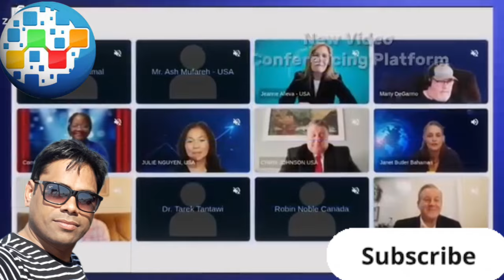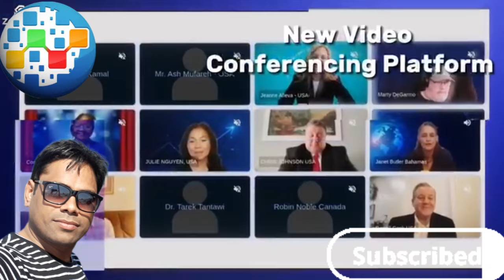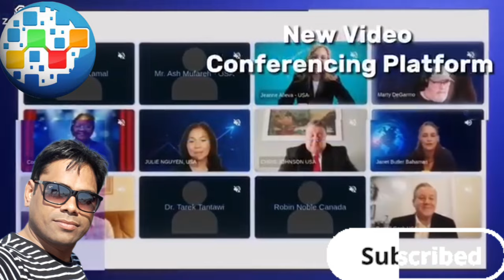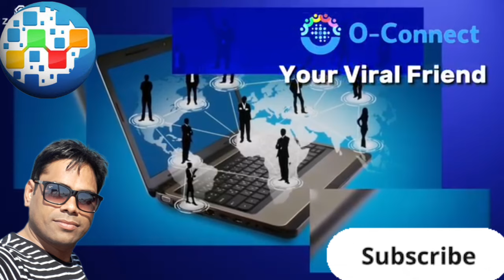Onpassive New Update 🔴 Oconnect में कितना दम है 🔴Automatic Traffic Withdrawal Update 🔴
onpassive viral hone wala hai
be positive towards onpassive
live charcha with onpassive founder ko kab aayega Paisa
Onpassive Traffic Comission Oconnect Commercial package Card Payment Withdrawal traffic Bonus Update
Onpassive February 2024 big update
Onpassive Traffic Comission Bonus withdrawal update
Join us for more information about onpassive
Onpassive Traffic Commission Bonus withdrawal Ash Mufare Update
join WhatsApp group for more information about onpassive
Onpassive Traffic Comission Bonus Apple charcha
Onpassive Traffic Commission Update
Onpassive New Update
Onpassive Traffic Commission Bonus Update